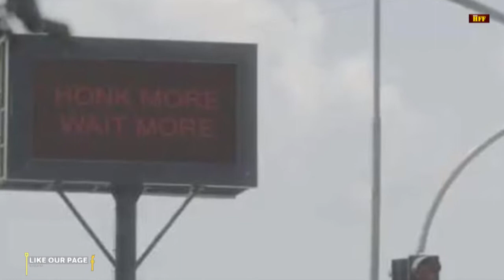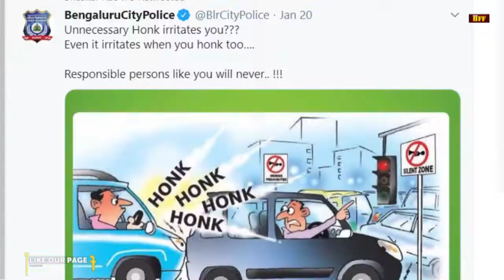Mumbai Police के इस Idea का Internet हुआ दिवाना, कहीं आपके शहर में लागू ना हो जाए | Honking